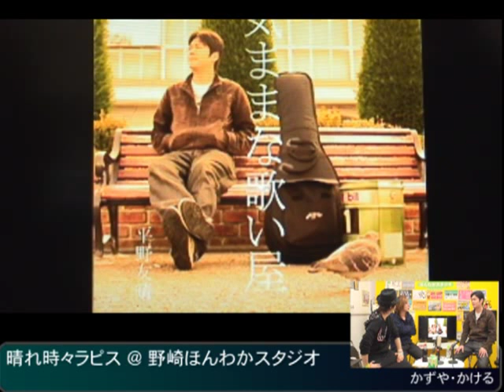2013-03-08 晴れ時々ラピス vol19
新しいCDが完成しました！！

地元出身ユニットと好青年2人組ユニットラピスに番組を持って貰うために野崎参道商店­街理事長（山田兄さん）がシリーズに分けて地域密着型ユニットしてプロデュースして参­­ります。

2009年、当時ソロ活動をしていた強力翔と、川島和也により「ラピス」結成。
2010年夏、ラピス待望のファーストミニアルバム「ディスコティックロマンス」をリ­リース。2010年冬、セカンドアルバム「ラピスマイル」をリリース。その他、大阪を中心に勢力的な活動、イベントを行っている。2011年、ＢＡＫＫＹ主­催のシンガーオーディション「Basic of song」にてZeppOsakaでライブを行い、数千人の中からベスト６に、グラン­プリは逃したが好成績を収めた。ラピスとは、「LOVE&amp;PEACE」に由来­されており、大阪発、爽やか癒し系２人組ユニット。ライブでは、楽しさいっぱいでオー­ディエンスを魅了する。